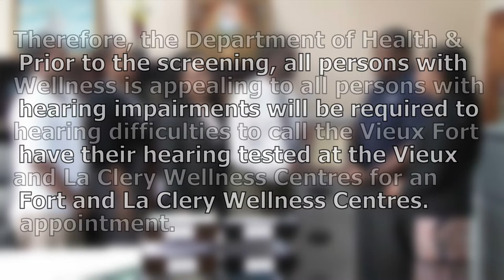GIS Midday News (Oct. 9, 2019)